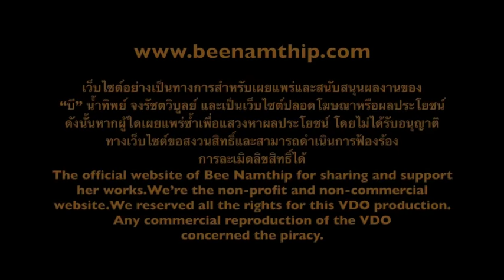Bee Namthip Clip Update JUNE 2015 (English subtitled)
บี น้ำทิพย์ ตอบคำถามแฟนคลับ เดือนมิถุนายน 2558 Bee Namthip official website update JUNE 2015